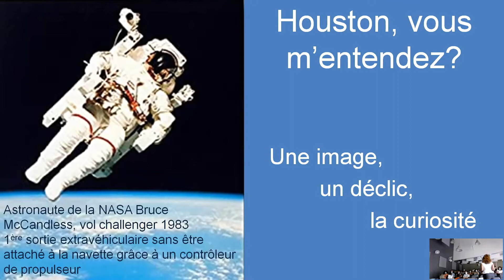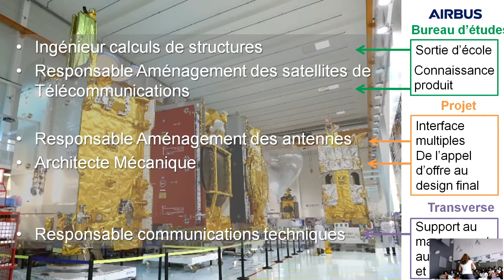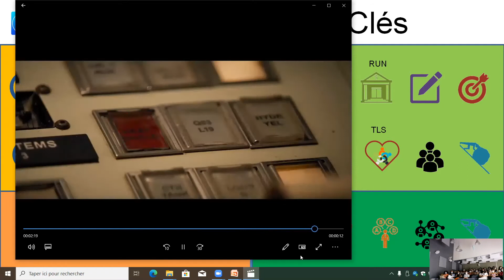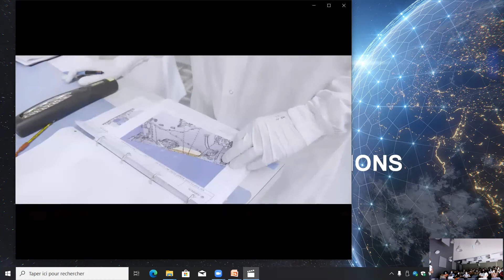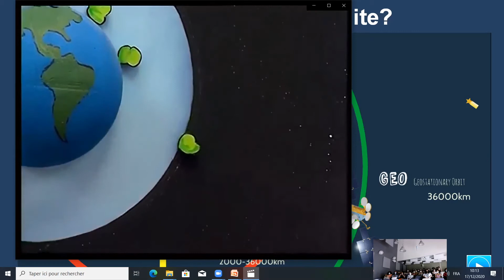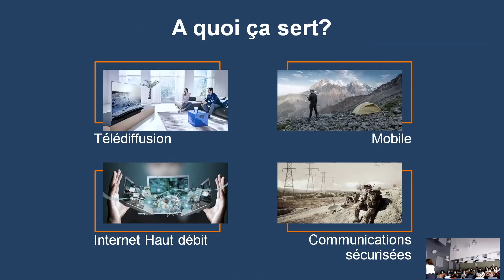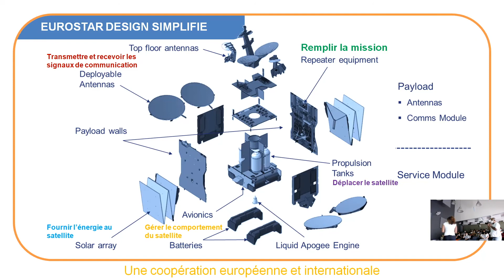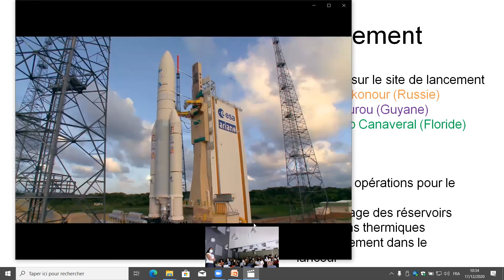Les Satellites de Telecommunication - Varinka Ponamale